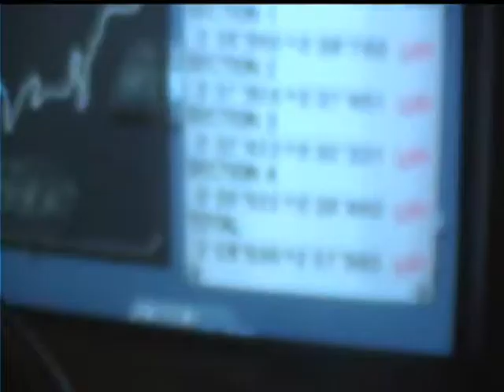Akagi UH S13 - 2'27''9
Akagi UH with S13k
Time: 2'27''9
Driver: Justin aka WHAT?